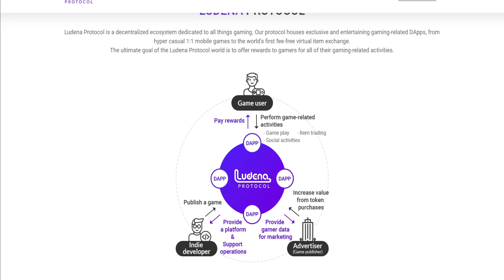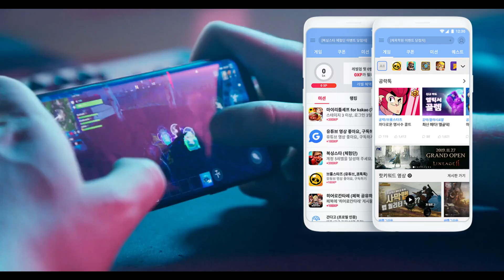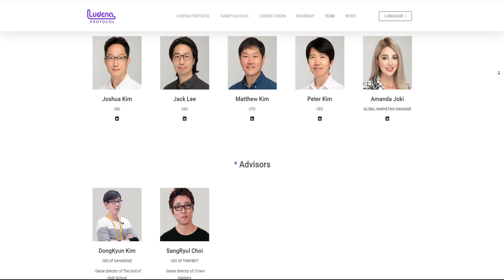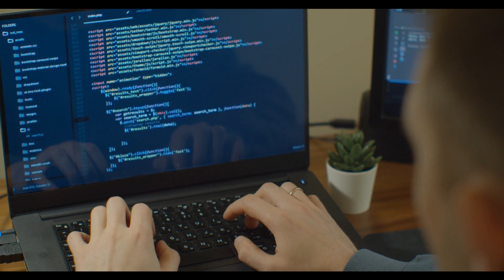Обзор проекта Ludena Protocol. Платформа для геймеров с возможностью заработка криптовалюты.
Ludena Protocol-это первая комплексная геймифицированная социальная платформа, соединяющая геймеров со всего мира в одном приложении, где они могут играть, торговать и делиться всеми игровыми вещами друг с другом.
 Ludena Protocol-это децентрализованная экосистема, посвященная всем игровым моментам. их протокол содержит эксклюзивные и развлекательные игровые приложения, связанные с DApps, от мобильных игр  до первого в мире бесплатного обмена виртуальными предметами.

my eth - 0xfFe1Ce2814116b47B5f4D20A208B773dcc1fEF20